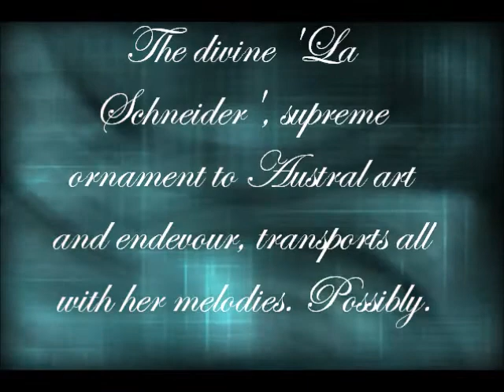La Schneider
Mary Schneider singing the sublime Albert Ketelby's tone poem - 'In a Monastery Garden' or rather, yodeling it. Mary Schneider is universally considered the acme of Australian cultural achievement, and was honoured in this years jubilee honours. She was made Grand Supreme Empress Olo-Pola of the Universette.